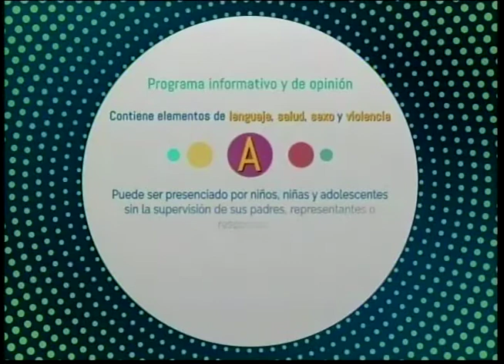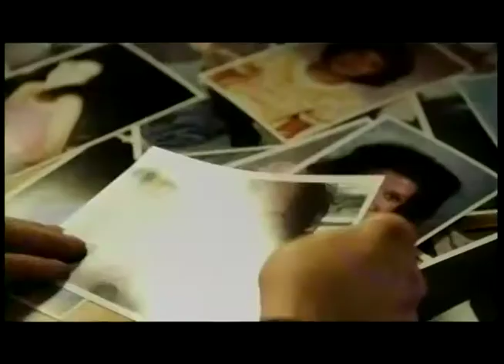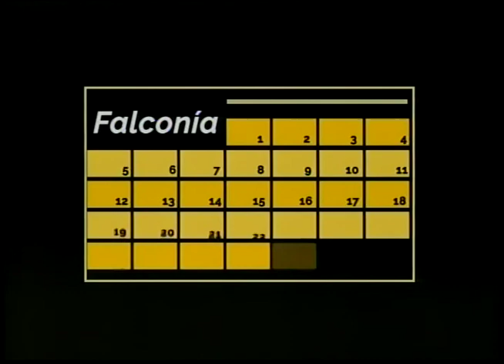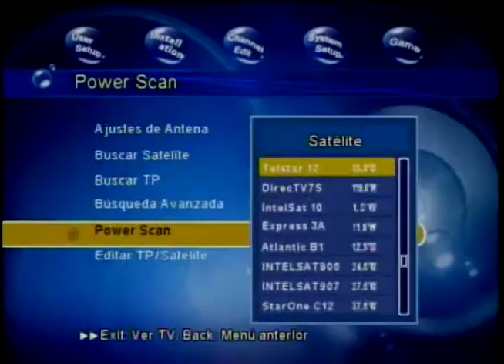EN DOS NEGROS 05 06 20